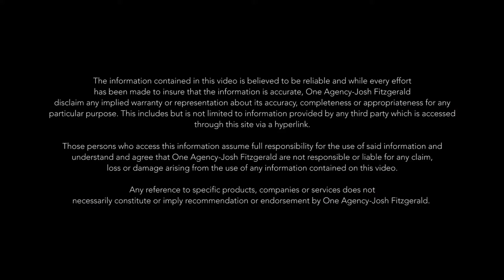One Agency Presents 282 Byng Street